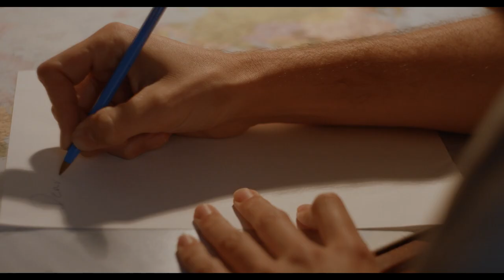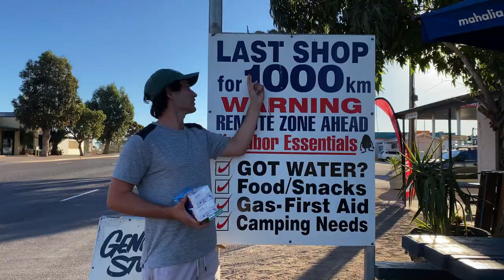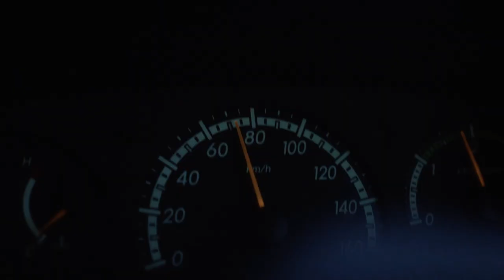Roadtrip around Australia in Toyota Coaster Motorhome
Our Final leg home. Hope you've enjoyed the journey so far, next stop... Exmouth